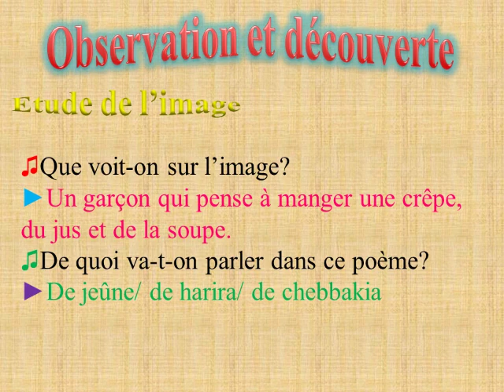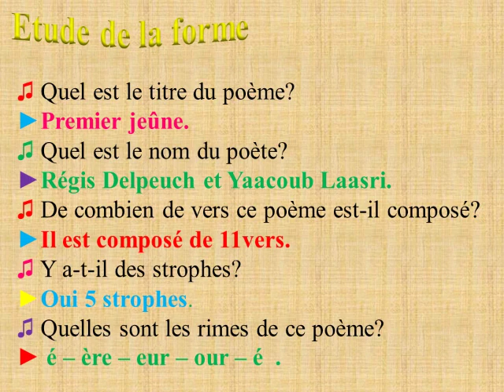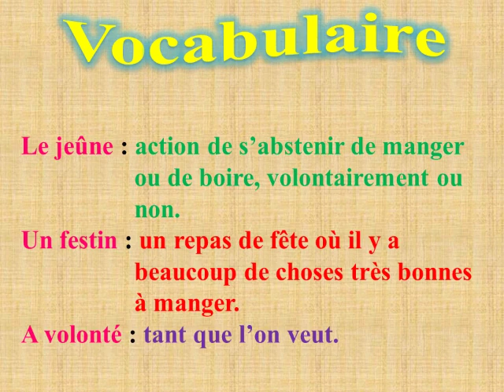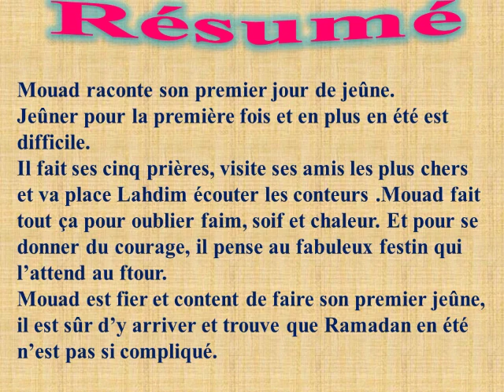Poésie premier jeûne 🍔🍗🍬🍡🌘🌞🍨🏠